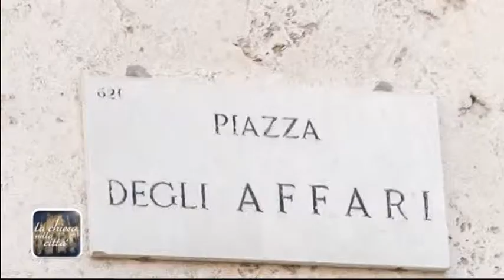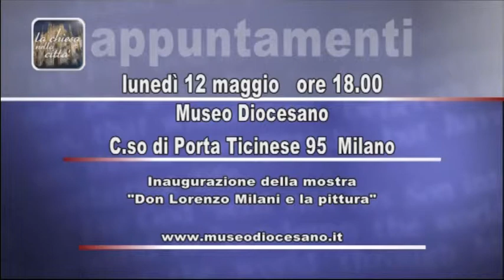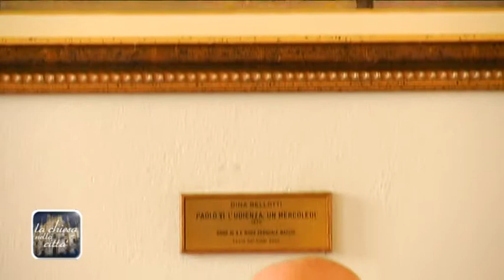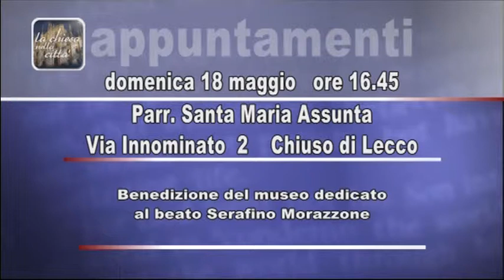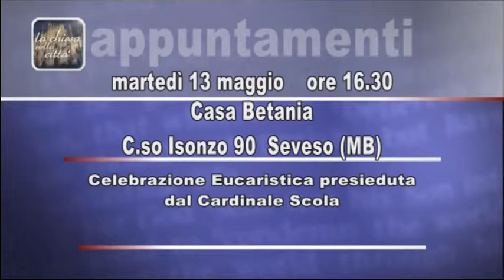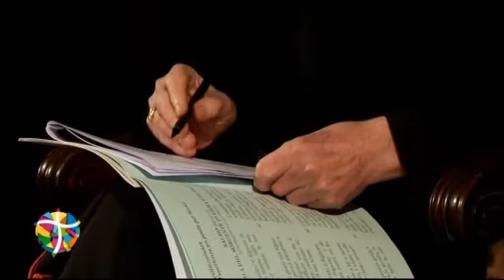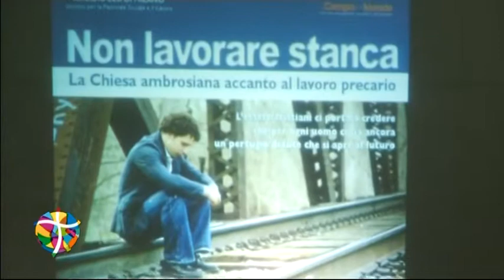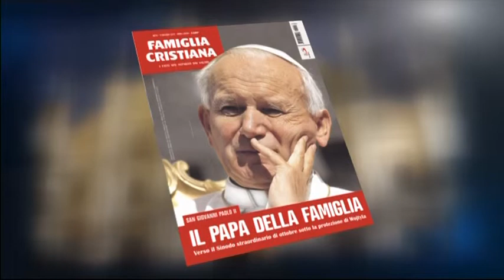L'attualità della Chiesa di Milano - 08/05/2014 - La Chiesa nella Città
Il backstage degli artisti coinvolti nello spettacolo in piazza del Duomo, l'incontro alla Consob del Cardinale, la Festa dei Fiori in Seminario a Venegono e la conclusione dei restauri del Seminario. Infine un'ampia sezione dedicata al Lavoro, con la Veglia diocesana, alcune esperienze e testimonianze di sinergie che hanno salvato dalla disoccupazione